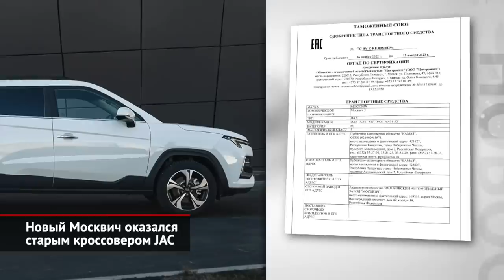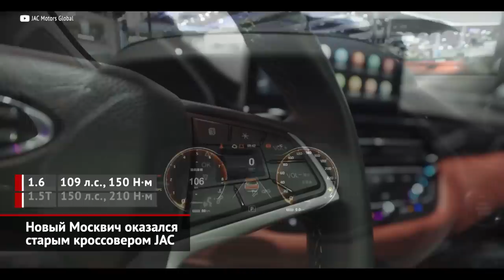Новый Москвич-3 оказался старым кроссовером JAC | Новости с колёс №2279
В полудетективной истории, какой автомобиль окажется возрождённым Москвичом, можно ставить точку. В Сети наконец-то появились сертификационные документы, из которых становится ясно: под российской маркой будут выпускаться китайские кроссоверы JAC. Так, в базе Росстандарта появилась пара свежих Одобрений типа транспортного средства: первый документ выписан на бензиновые машины под именем «Москвич 3», а второй — на электромобиль «Москвич 3е». Но что-то нам подсказывает, что в народе его будут называть иначе. Оба сертификата выданы… в Белоруссии: видимо, белорусские сертификационные органы привлекли, чтобы держать интригу максимально долго. Срок действия документов — всего год! Хотя обычно прописываются три. Любопытно, что заявителем выступил КамАЗ, который минувшим летом стал официальным партнёром Москвича. Видимо, именно грузовой автогигант и подыскал китайского поставщика машинокомплектов. Напомним, что сам КамАЗ выпускает среднетоннажники JAC, которые продаются на нашем рынке под именем Компас. Так что выбор партнёра (особенно учитывая подсанкционный статус КамАЗа) вполне логичен. Итак, нас ждут разновидности кроссовера JAC JS4, что является одноклассником Хавейла Джолион. И изучение официальных бумаг позволяет сделать однозначный вывод: и внешне, и технически Москвичи почти не будут отличаться от своего поднебесного прародителя. Это значит, что базовая версия модели получит 109-сильный атмосферник и механическую коробку. Кроме того, в гамму версий войдёт 150-сильный турбомотор, для которого заложена возможность выбора между «механикой» или вариатором. Привод — только передний, так что любители внедорожных экзерсисов вряд ли заинтересуются Москвичом. Электроверсия тоже моноприводная: ей полагается единственный двигатель номинальной мощностью 68 сил. Ёмкость тяговой батареи — относительно скромные 55 киловатт-часов. Так что заявленный запас хода на уровне четырёхсот километров кажется чистой фантастикой. Другие подробности, очевидно, появятся после официальной презентации новинок. Хотя цены можно предсказать прямо сейчас. Базовый JAC нынче отдают за 2 миллиона рублей ровно, а топовый — на 400 тысяч дороже. И, значит, новоиспечённый Москвич должен стоить плюс-минус столько же. При этом бензиновый кроссовер наверняка постараются подвести под льготную программу автокредитования. И только тогда можно будет рассчитывать на определённый спрос… Хотя поначалу столичным властям явно придётся подключить административный ресурс, пристроив сотню-другую «джакомосквичей» муниципальным организациям вроде ЦОДД. Плюс отгрузки такси и каршерингам.